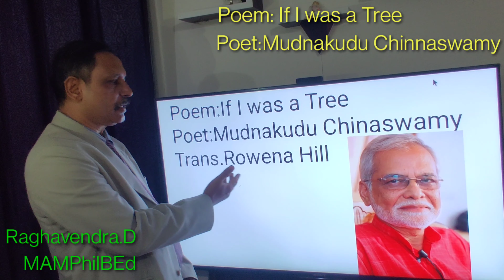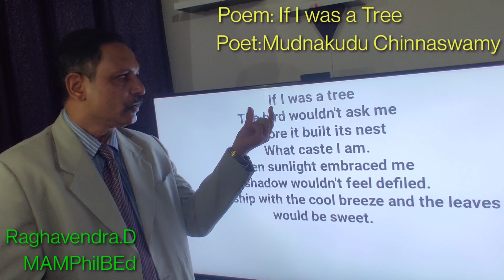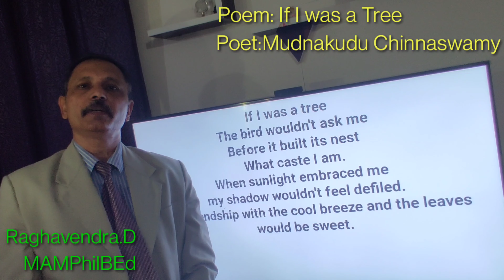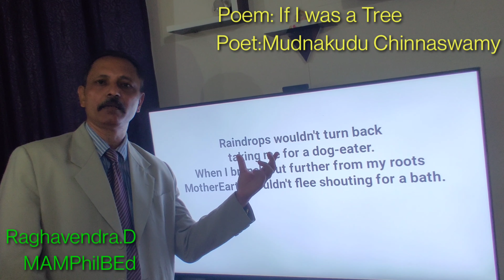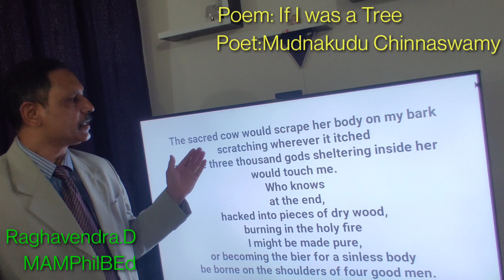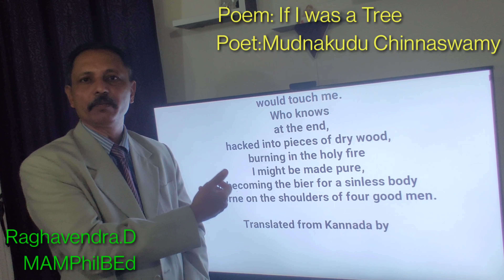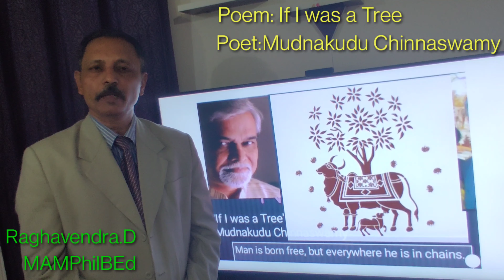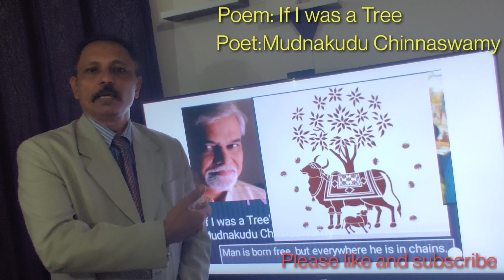'If I was a Tree' by Mudnakudu Chinnaswamy(4K)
MAN was BORN FREE, and EVERYWHERE he is in CHAINS.-Jean Jacques Rousseau
Brief Summary:
The poet has given us very harsh reality of present day real-life scenario, where casteism prevails predominantly in our society.
The encompassing theme is the juxtoppositions of free' world of 'Nature' as against 'Human' discrimination-in terms of untouchability, casteism'.
The poet has analyzed this unholy, defilement in the human world and provides an answer to this contemporary issue. i.e., the purification process: narrator likes to be born only as a tree(Kalpavruksha),an integral part of the natural world.
Further, he provides his reasoning in this line of thinking by illustrating the following key points: bird will build its nest on a tree, sunlight, cool breeze, leaves, Raindrops & finally Mother Earth will accept the tree(poet reborn) as their own without any discrimination.
Later even the holy cow(Kamadhenu/gods& goddesses incarnated)scraping its body on the barks of that tree will purify its existence.
Poem concludes with a view that, even if the tree when its alive cannot attain purification (as mentioned above)--after its death will be used as a bier(frame) to carry the dead on the shoulders of 'sinless four 'good men will touch the tree/purifying it on their way to the burial, or as a dry-wood will burn the holy/sinless body in the holy fire/pyre.
The poet is not blaming the system but tries to look beyond human perceptions. He expects the reader to consider nature 'enforcing 'equality as a final solution.
PS:
Dear viewers,in the video-content posted its 'three hundred thousand'gods sheltering the 'sacred cow'..and not 'three thousand'.